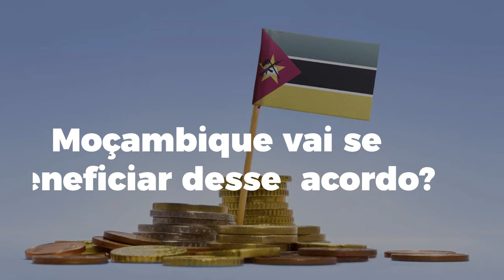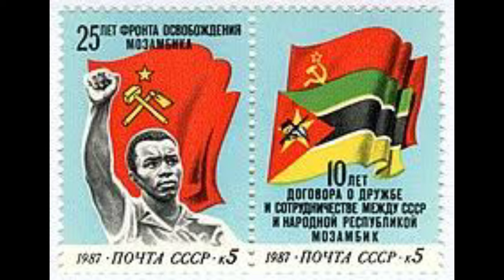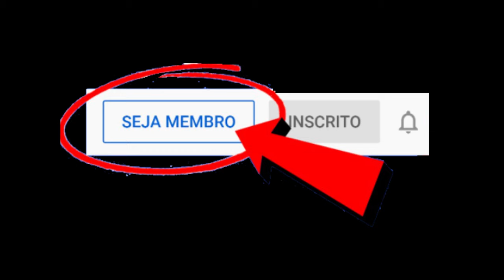MOÇAMBIQUE ASSINA NOVO ACORDO COM A CHINA 🇨🇳